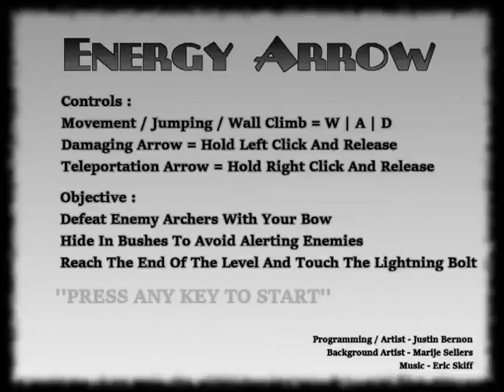Energy Arrow (PC browser game)